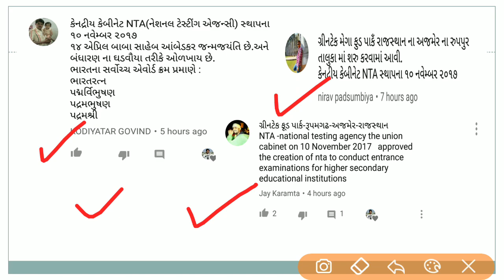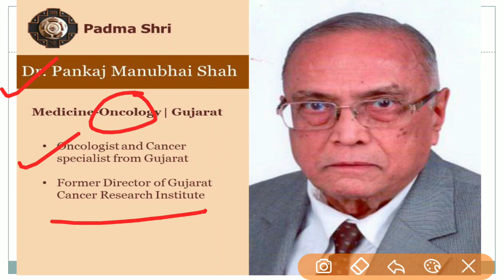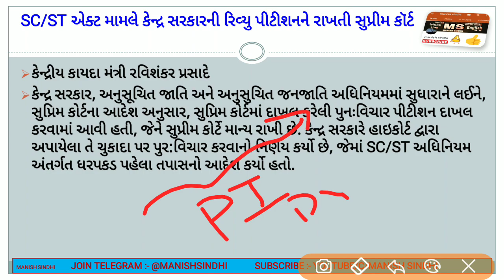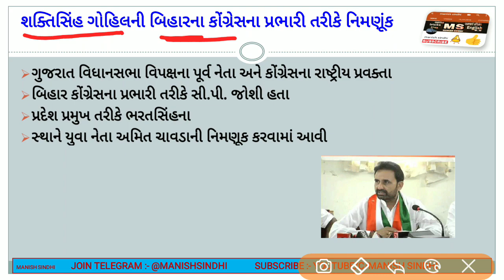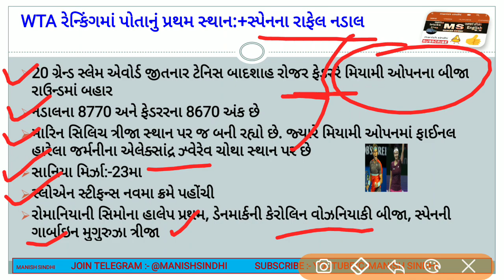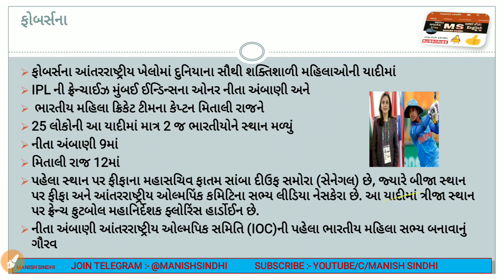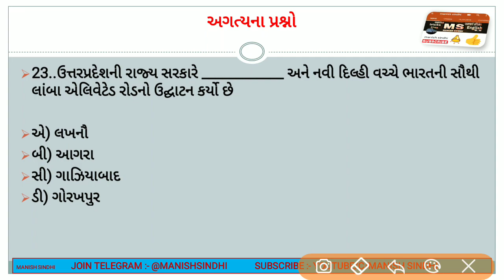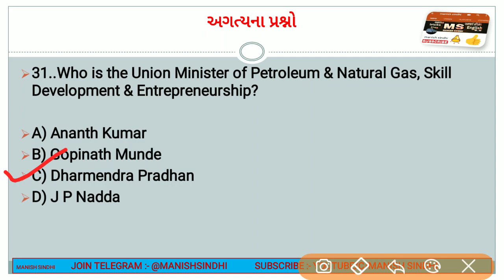current affairs in gujarati 3RD APRIL 2018 Important current affairs GPSC GSSSB TALATI POLICE